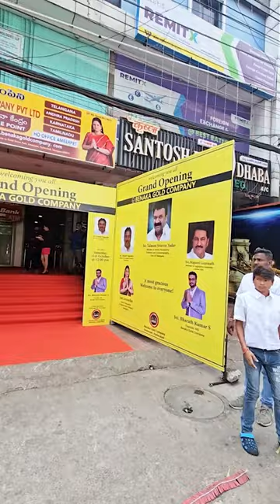Jayasudha Gaaru Benaka Gold Opening 😨🔥jayasudha